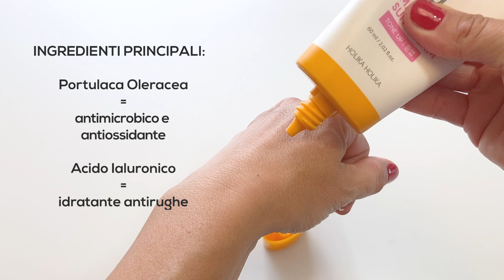Holika Holika Make Up Sun Cream SPF50+ - 60ml | My Beauty Routine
Se vuoi maggiori informazioni o vuoi acquistare il prodotto clicca qui 👉🏻
My Beauty Routine ha realizzato questo video con lo scopo di mostrare i dettagli esterni del cosmetico per l'acquirente. Tieni presente che questo video non include alcuna recensione.
Il nostro shop di cosmetici coreani con spedizione dall'Italia in Europa